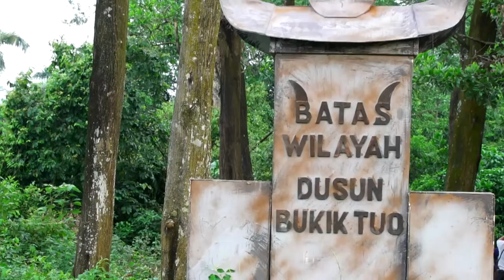WADUH!! Bima di Hadang Monser Misterius - Prahara di Bukik Tuo (Palasik) Eps16